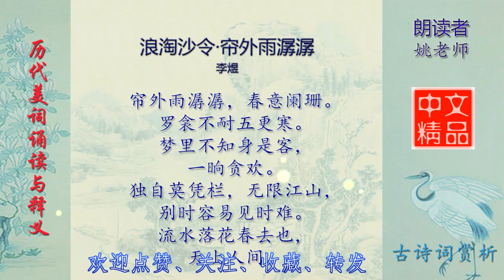浪淘沙令·帘外雨潺潺 李煜 历代美词欣赏